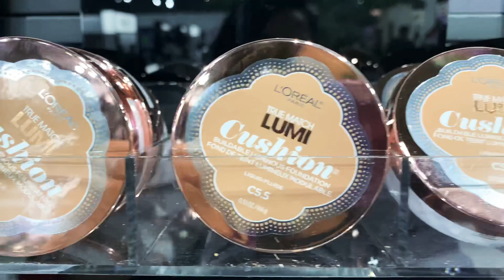Cosmeticos Base True Match Lumi Cushion # C5.5 Loreal l Cosmeticos al por Mayor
Venta al por mayor Lumi True Match ™️, una base líquida impregnada en una innovadora esponja que brinda la cantidad perfecta de maquillaje. Nuestra fórmula luminosa y refrescante crea una cobertura entre pura y mediana. Toque un poco para obtener un brillo natural y toque más para crear un nuevo nivel de cobertura luminosa. La base líquida + toque en el soplo del aplicador le brinda una cobertura conveniente sobre la marcha.

Para mas informacion por favor:

3390 NW 168TH ST.
MIAMI GARDENS,